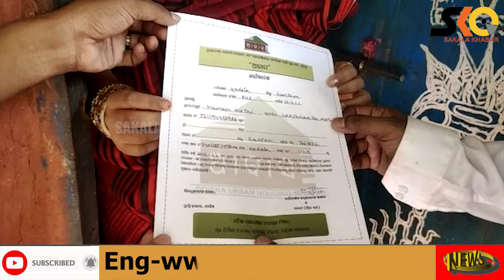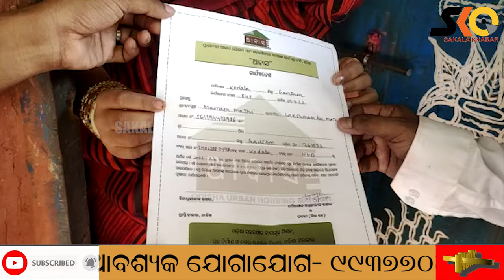ଦୁଆର ମୁହଁରେ ପହଞ୍ଚି ଲୋକଙ୍କୁ ଭତ୍ତା ଓ ଆବାସ ଗୃହ ବାଣ୍ଟିଲେ କୋଦଳା ଅଧ୍ଯକ୍ଷ ସୂର୍ଯ୍ୟ ନାରାୟଣ ।